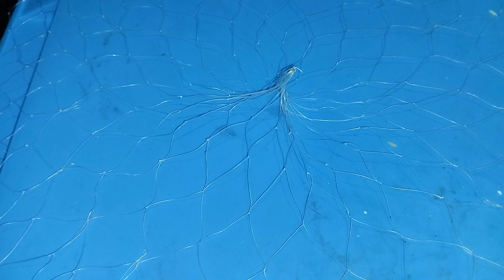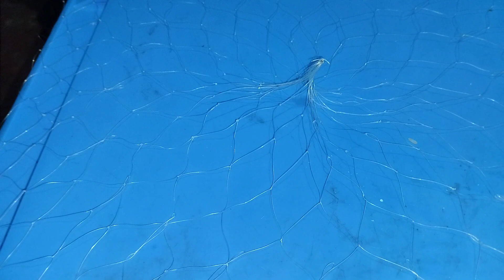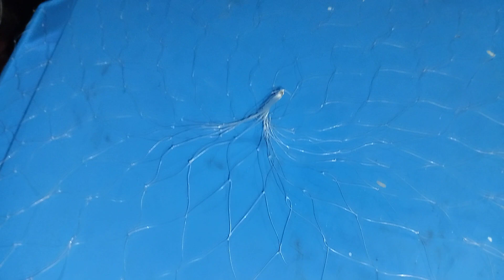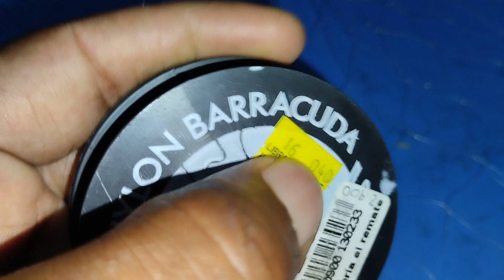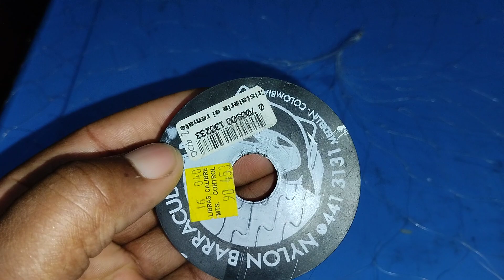cuantos aumentos salieron en la primera fila de aumentos